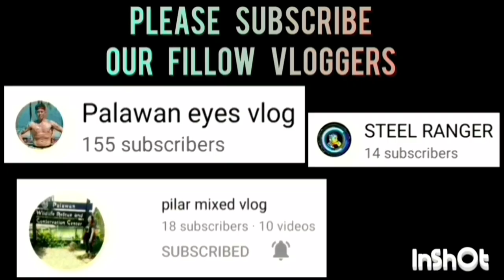TRES NIÑOS VS MUGIWARA GAME HIGHLIGHTS TINUIGIBAN BASKETBALL LEAGUE | SEPTEMBER 18,2023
TRES NIÑOS VS MUGIWARA GAME HIGHLIGHTS | OPEN LEAGUE BASKETBALL TOURNAMENT 2023 AT CENTRO COVERED COURT, BRGY. TINUIGIBAN,PPC | SEPTEMBER 18,2023